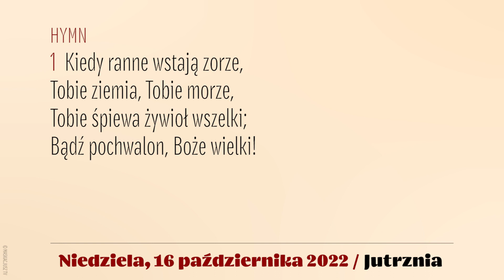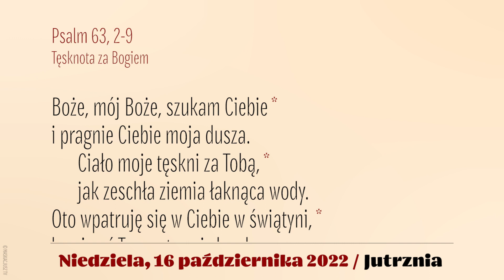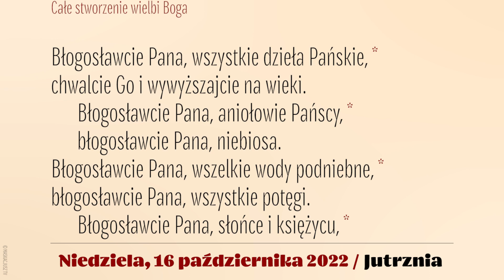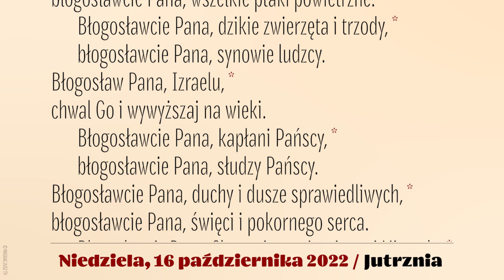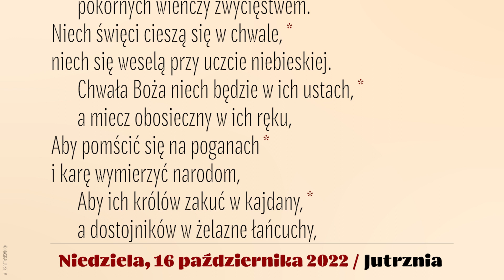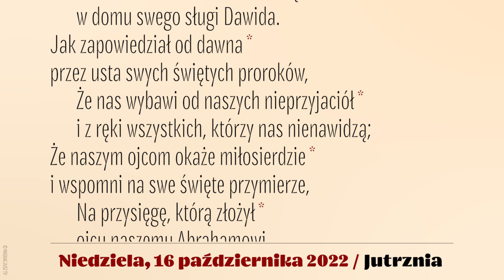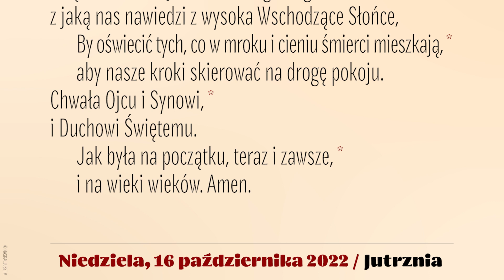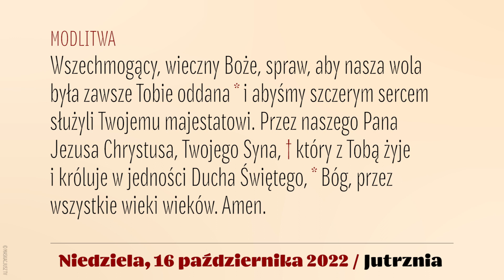Jutrznia | 16 października 2022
Brewiarz | Jutrznia
16 października 2022
XXIX Niedziela zwykła, rok C

Śpiew: Rafał Maciejewski
Lektor: Łukasz Głowacki
Montaż: MASKACJUSZ TV